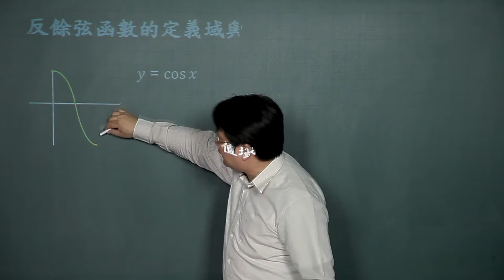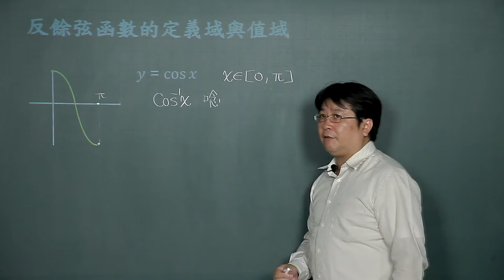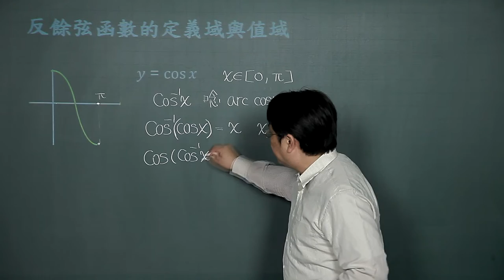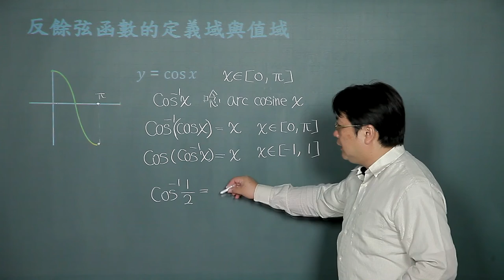三角函數(二)-07反餘弦函數的定義域與值域